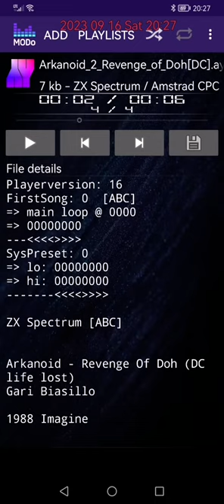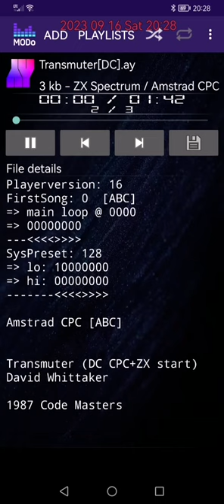David Whittaker - Transmuter (CPC + ZX) hardware mix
Realtime mixed by MODO music player (Dual Core mode)
MODO: